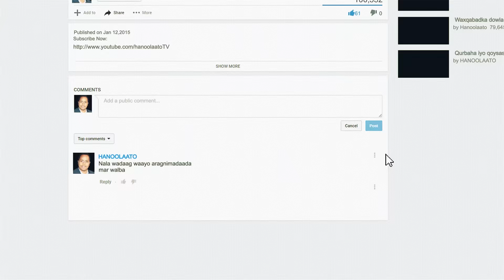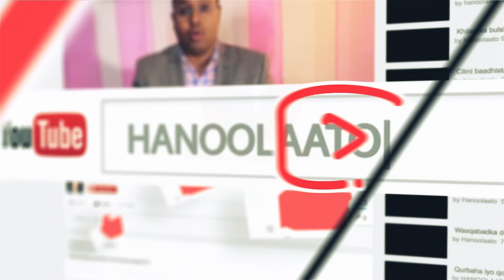GURMADKA ABAARAHA K.GALBEED LONDON